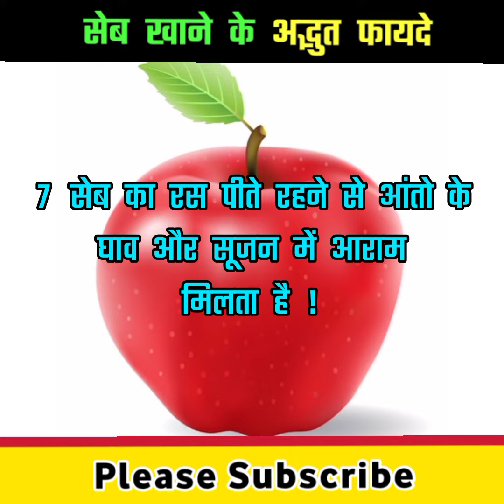सेब खाने के अद्भुत फायदे | Benefits of Apple 🍎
सेब खाने के फायदे :
Benefits etc Apple :

your query :

1 seb khane ke fayde
2 seb khane se kya hota hai
3 seb khane ka sahi time
4 seb khane ke kya fayde hai
5 seb khane ka tarika
6 seb khane ka sahi samay
7 seb khane se nukshan
8 seb khane ke fayde aur nukshan
9 सेब खाने के फायदे